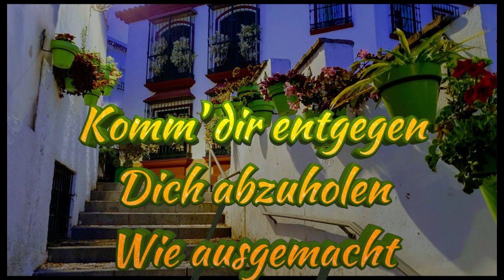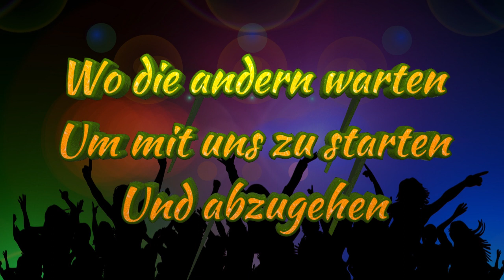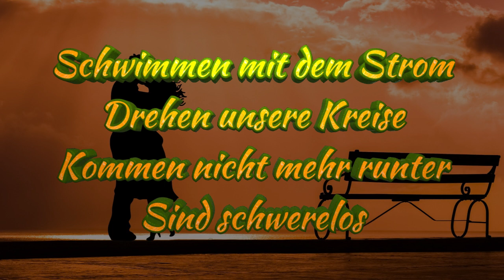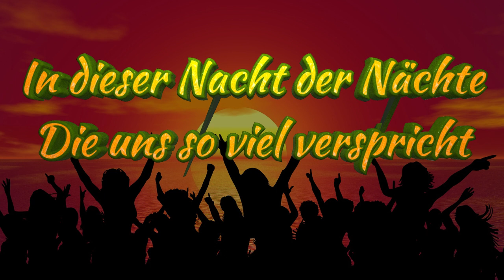An Tagen wie diese - Toten Hosen - Lyrics Deutsch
Video Peter Lang mit Liedtext
Die Toten Hosen ist der Name einer Musikgruppe aus Düsseldorf, die sich aus der deutschen Punkbewegung entwickelt hat und 1982 gegründet wurde. Die Band spielt Rockmusik mit überwiegend deutschen Texten und Elementen aus dem Punkrock. Wikipedia